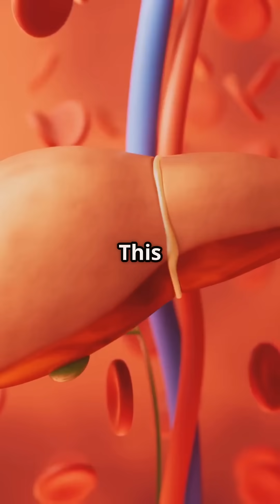Alcoholic Liver Cirrhosis: The Final Warning Your Liver Sends!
**Alcoholic liver cirrhosis** is the **most advanced stage** of liver damage caused by **chronic, heavy alcohol use**. It's a form of **irreversible scarring (fibrosis)** of the liver that affects its ability to function properly.

### 🧠 What Happens in Alcoholic Liver Cirrhosis?

* Prolonged alcohol use leads to **inflammation**, **fat accumulation**, and **cell death** in the liver.
* Over time, healthy liver tissue is replaced with **scar tissue**.
* This scarring disrupts blood flow and impairs vital liver functions like:

  * Filtering toxins
  * Producing proteins and clotting factors
  * Managing nutrients and hormones

### ⚠️ Symptoms:

Often appear only after significant damage:

* Jaundice (yellowing of skin/eyes)
* Swelling in the legs (edema) and abdomen (ascites)
* Easy bruising or bleeding
* Confusion (hepatic encephalopathy)
* Spider-like blood vessels on skin

### 🧪 Diagnosis:

* **Blood tests**: Liver function tests (ALT, AST, bilirubin)
* **Imaging**: Ultrasound, CT scan, or FibroScan
* **Liver biopsy** (in some cases)

### 💊 Treatment:

* **Stop alcohol completely** — this is the most critical step
* **Nutritional support**
* **Medications** to manage complications (e.g., diuretics, lactulose)
* **Liver transplant** in severe cases, but sobriety is often required before listing

### 🚨 Prognosis:

* Without stopping alcohol, the condition can progress to **liver failure**.
* If alcohol is stopped early, **some liver function may stabilize or improve**, but scarring is **permanent**.

Join Oscar Ramirez, DMSc, MSPAS, PA-C, your friendly guide through the fascinating world of gastroenterology.
Whether you're curious about common digestive issues, want tips for a healthier gut, or need insights into the latest advancements in GI health, this channel is your trusted source.
Explore simplified explanations of gastrointestinal conditions, from acid reflux to inflammatory bowel disease, in a way that anyone can grasp. We break down complex medical concepts into digestible bits, ensuring you leave each video with a clearer understanding of your digestive system.
Discover practical tips for maintaining optimal gut health through diet, lifestyle changes, and preventive measures.
At Gastroenterology Simplified, we're not just a channel; we're a community. Share your questions, experiences, and insights in the comments below each video. Let's create a supportive space where everyone can learn and grow together.